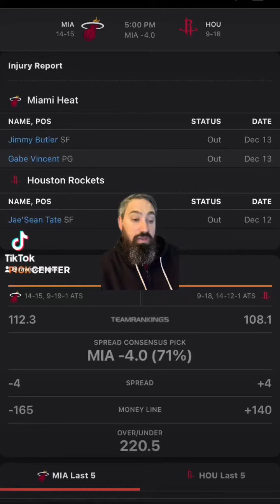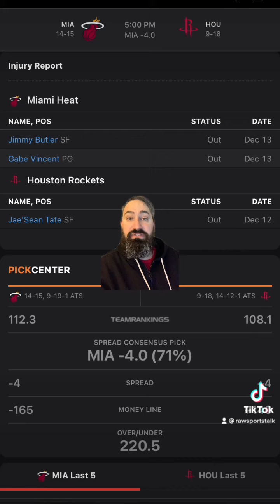Houston Rockets VS Miami Heat 12/15 FREE NBA Sports Betting Info & My Pick/Prediction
ROCKETS VS HEAT PREDICTION. ROCKETS VS HEAT FREE PICK.